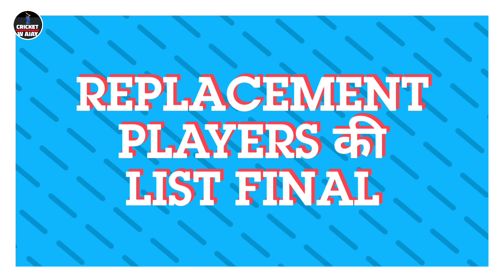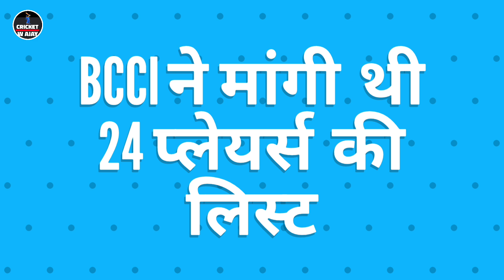IPL 2020 - Final Decision By All Teams Regarding Replacement Players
Must Watch